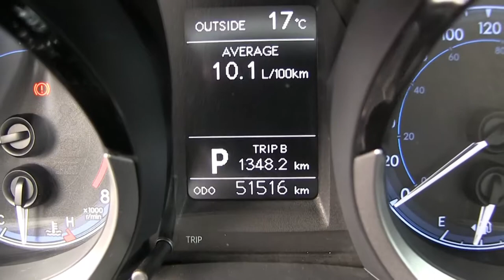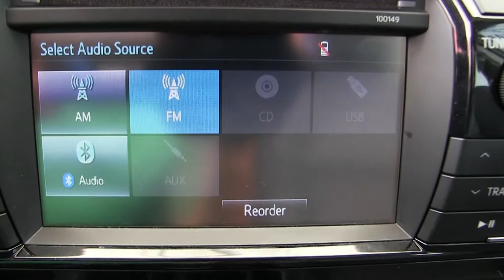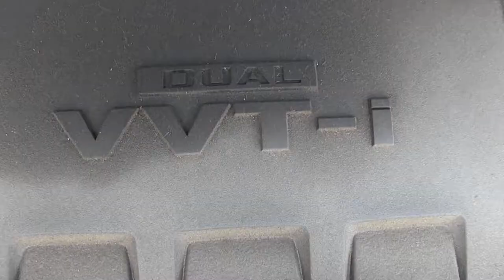Toyota / Corolla / 2015 - FP199368